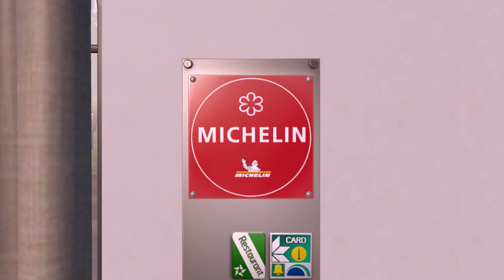Chef Life: A Restaurant Simulator - Michelin Trailer | PS4, PS5